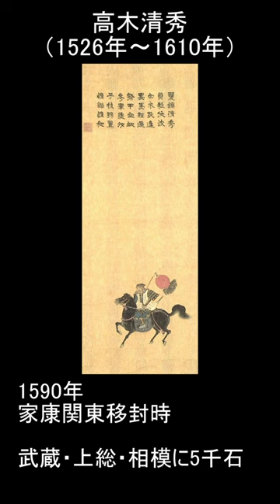１分で家康関東移封時の徳川十六神将の処遇【どうする家康】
▼使用画像
Wikipedia

▼音楽
BGMer
（漢太鼓）